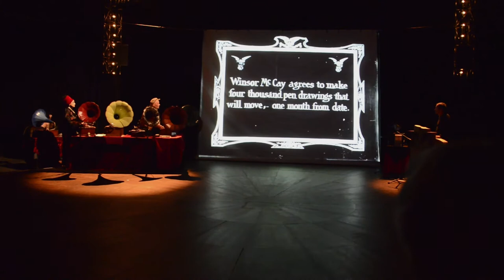HEY! la revue 4 ans déjà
Les Nautes de Paris était le 20 juin au Cirque Electrique, à la porte des Lilas (Paris 20e) pour les 4 ans de la revue Hey! Modern Art & Pop Culture créée par Anne & Julien.
Hey! la Cie avait préparé une soirée exceptionnelle de projections (culture Tattoo et graphique) avec, notamment, "un ciné-concert avec performance autour du génie américain de la bande dessinée et du dessin animé Winsor McCay".